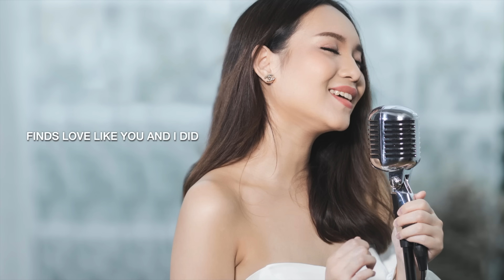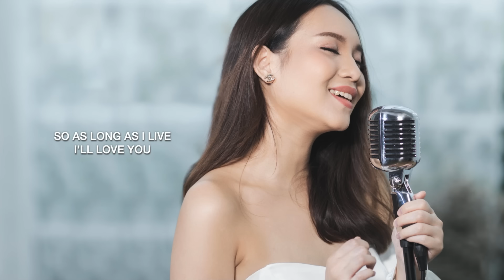Beautiful In White - Shane Filan (Best Wedding Version) [Lyric Video] | Mild Nawin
One of the most requested songs is finally here. I hope you like my full cover of Shane Filan's Beautiful in White as much as Wedding Medley!

CREDITS
Vocal by Mild Nawin
Music arranged by Flloypist
Mixed & Mastered by DONGMAN
Lyric video edited by Musicmore